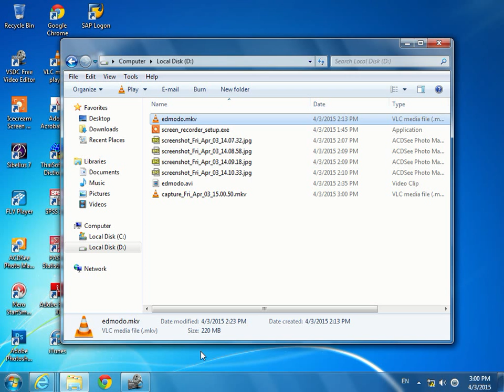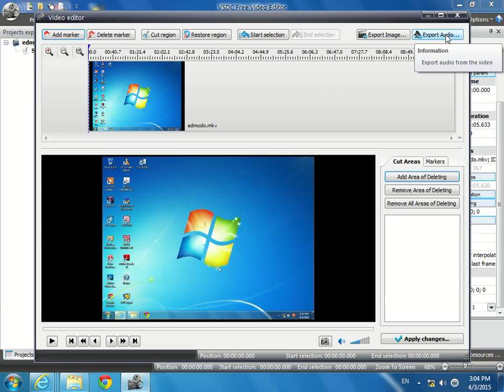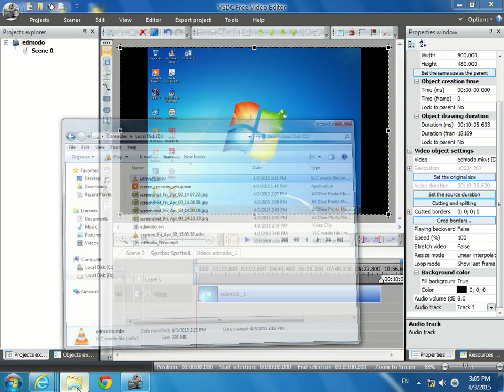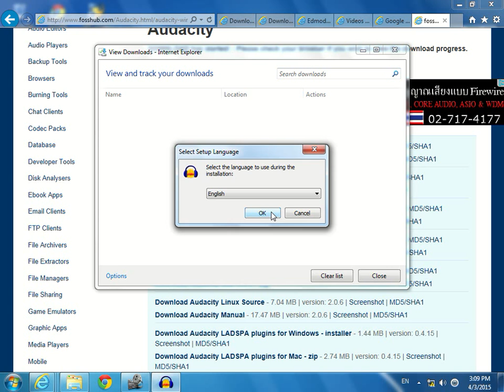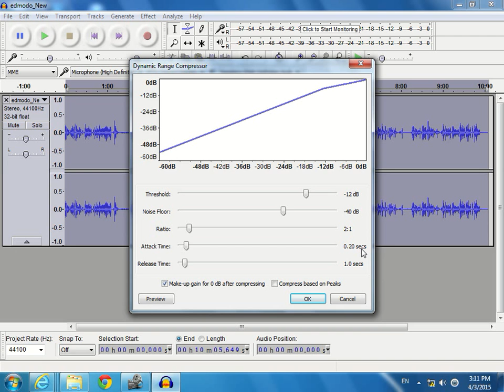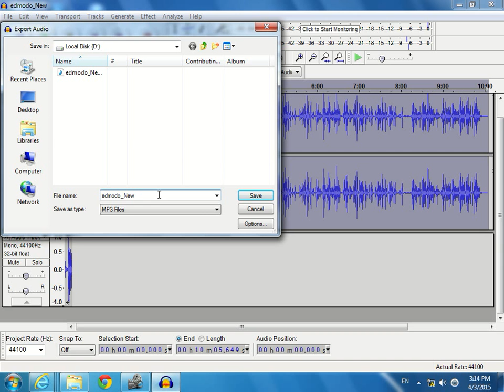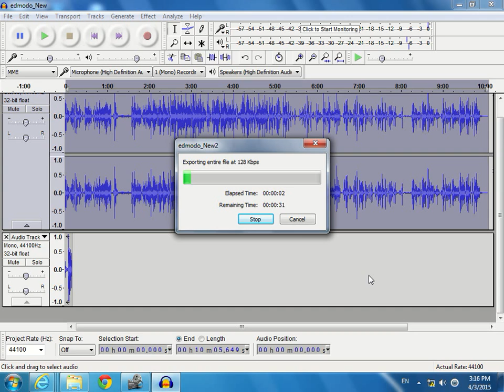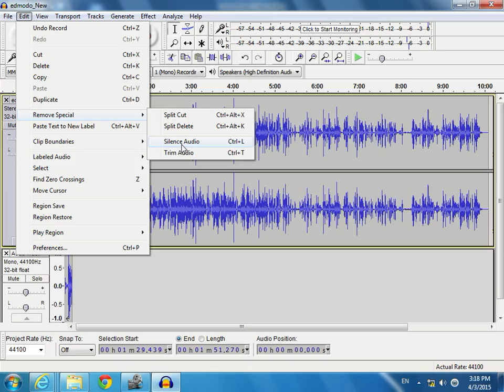Audio in VSDC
Editing audio in VSDC video editor in Thai language